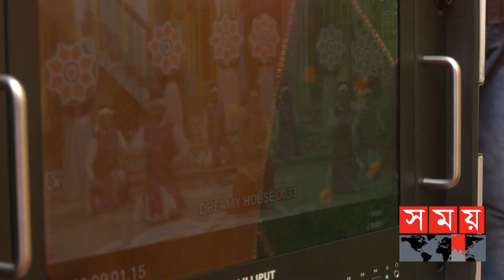হলুদ সন্ধ্যা মাতাবেন ইমন-দীঘি | Prarthana Fardin Dighi | Mamnun Hasan Emon | Somoy Entertainment